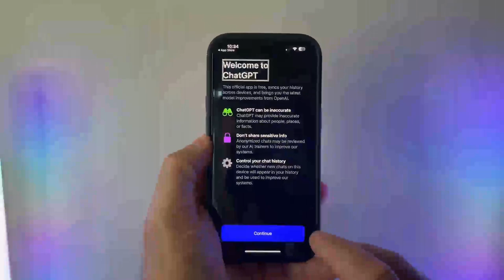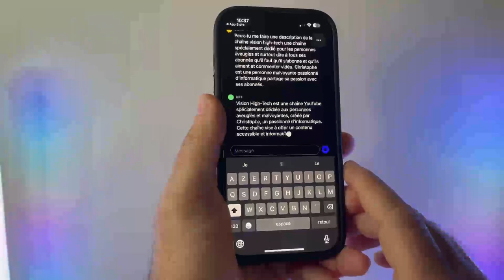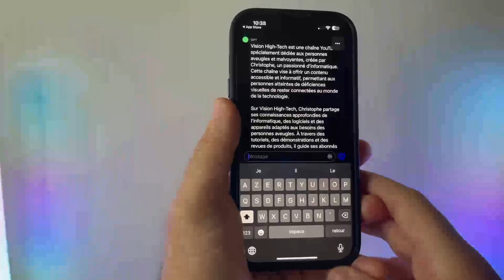Officiel Et Gratuit : L'application ChatGPT 4 disponible en france Sur iOS iPhone comment installer?